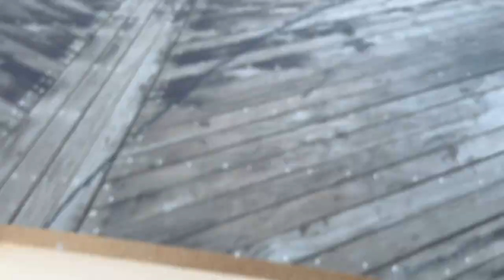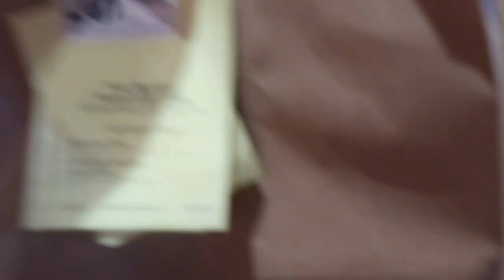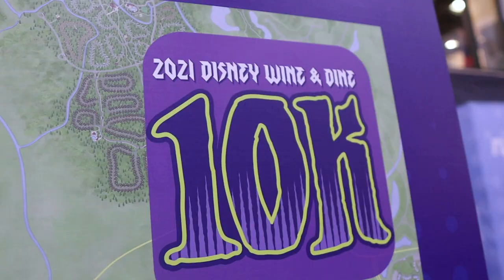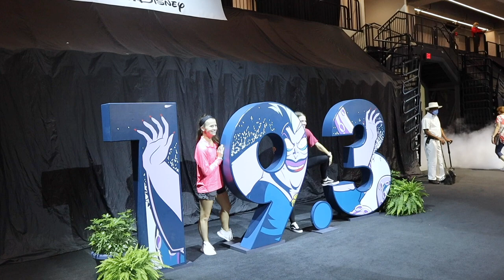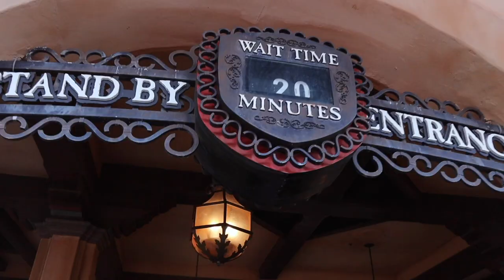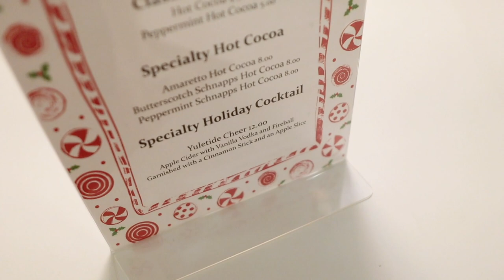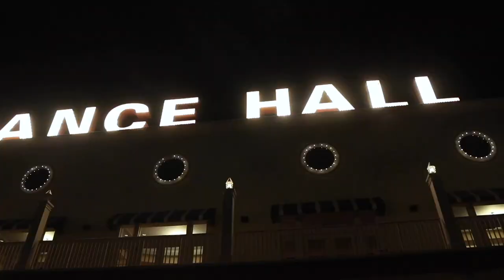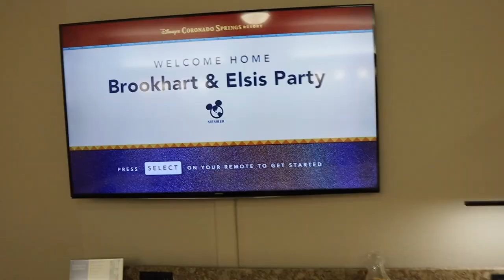Freaking Out at the runDisney Expo! | Parking Hopping & a Harmonious Fireworks Cruise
Welcome to runDisney Wine and Dine Half Marathon Weekend! Peter starts his day with a shake out run at Crescent Lake. Then we head to the expo and cannot contain our excitement. Bibs... check! Race shirts... check! Medal sneak peek... check! After some rides and snacks at Magic Kingdom, we head to EPCOT for more rides and snacks. Surprise! Tonight we watch Harmonious on a boat! Jamesie is wide awake as we give a late night room tour at Coronado Springs. Can you believe runDisney is back?